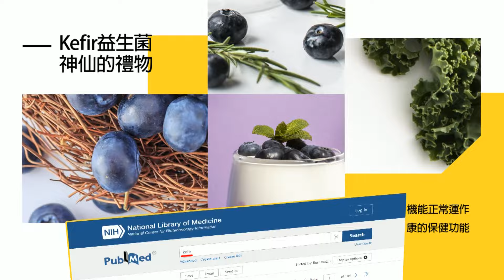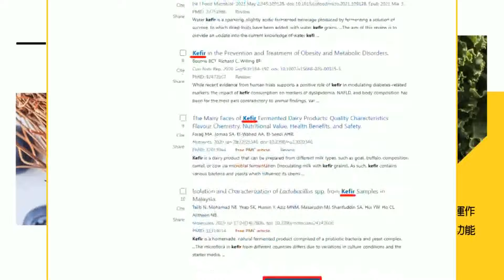【每日必看】大選延長賽 補選藍營狂勝｜虎尾扎根深 藍+張家2026布局 20240414｜辣晚報